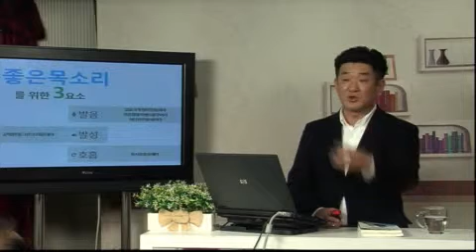보이스 컨설턴트 손수오 교수의 좋은목소리 만들기 특강 9 발음나우스피치특강손수오교수님보이스좋은목소리만들기발성강의스피치강사성악발성 9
강의섭외 OBM  스피치 커뮤니케이션